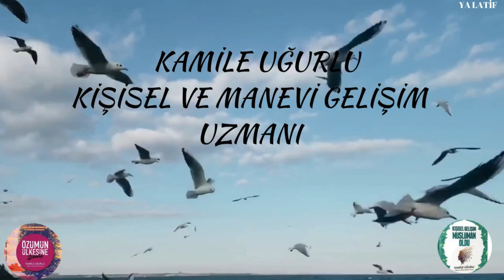DUYURU-MANEVİ KİŞİSEL GELİŞİM DERSLERİ BAŞLIYOR BURSA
Kamile UĞURLU---DUYURU-MANEVİ KİŞİSEL GELİŞİM DERSLERİ BAŞLIYOR BURSA
HAYDİ HANIMLAR DERSE!
Sevgiyle muhabbetle bekleniyorsunuz   :)
8 ekim 2024 salı günü saat 13.00 EMİR BUHARİ KÜLTÜR MERKEZİ

İnstegram hesabım;  kisiselvemanevigelisim_sultani